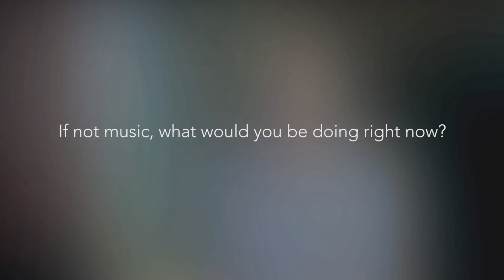Aleph - Into The Sound | Groovy Garden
Aleph -  Sense of Exile

Special thanks to Aleph
Accompanied by:
Guitars: Mark Martinez , Sud Ballecer
Bass: Miko Villena
Keyboard: April Hernandez
Drums: Jimbo Cuenco

Audio Engineer - Dominic Benedicto
Camera - Dianne Protomartir, Kleo Hernandez
Editor - Jay Lopez